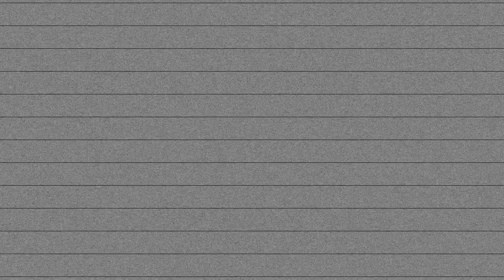아이브 X 르세라핌 X 빌리 Type Beat ‘After School’ | prod. UHERO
🤓  Prod. by UHERO (우해로)
👉🏻  Free for non profit, Subscribers only - Must credit in title (prod. UHERO)

logicprox logic tutorial typebeat beatmaking compose
freebeat free bgm beat trap soul rnb jazz lofi chill hiphop instrumental